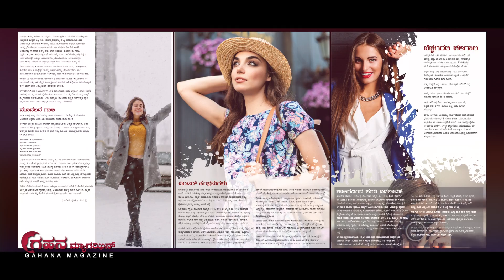Gahana Kannada Magazine Promo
Siri Club is bringing out a unique Kannada monthly magazine for women called Gahana. Gahana means profound. Gahana treats its reader as a friend, an educated and intelligent friend at that. Gahana does not talk down to women but treats women as aware, progressive and the most influential part of our society. Gahana accepts the fact that a woman is a powerful decision maker in her home and her family. Gahana aims to empower women and and to better to them to face any challenges in life and the society.